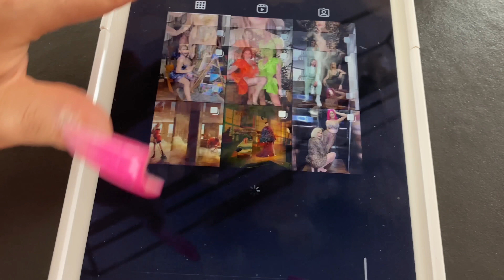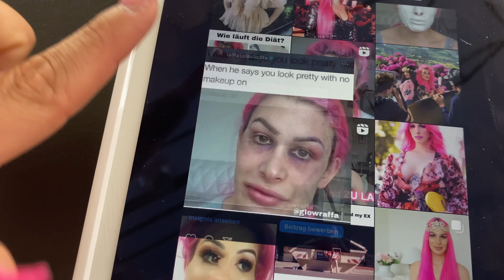Ich Re-Kreiere ALTE MAKEUP und HAIR Looks nach!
Vielen Dank an UNCORRUPTED BEAUTY!

Love you Raffa

Impressum:
HeyAlly GmbH
Börnestr 24
13086 Berlin
Amtsgericht Berlin Charlottenburg HRB 247915 B
Steuernummer: i.G.
USt.ID: i.G.
Geschäftsführerin: Nicole Shorney